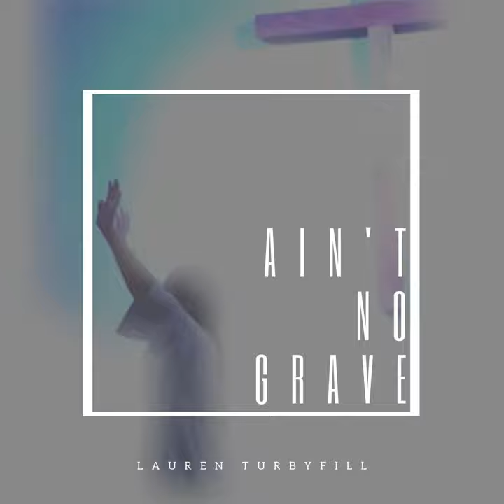Ain’t No Grave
Ain’t No Grave · Lauren Turbyfill